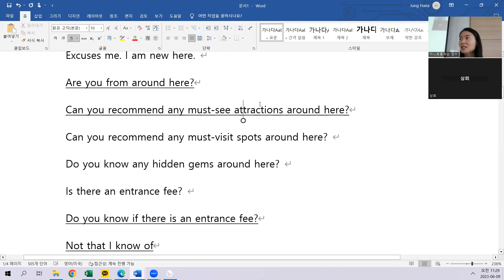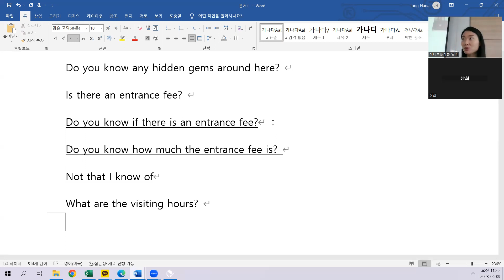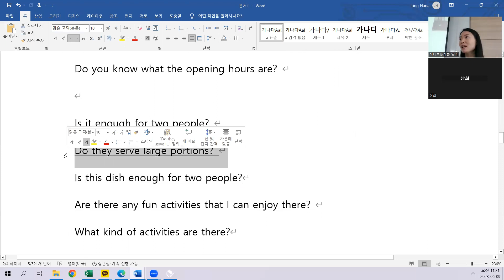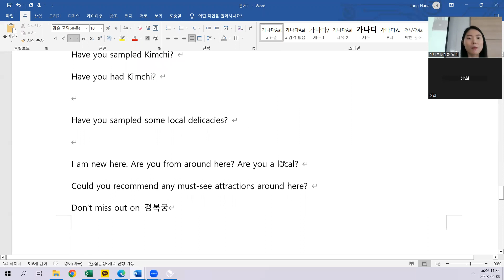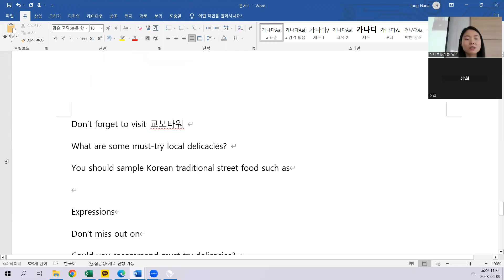6.9 class review 10시